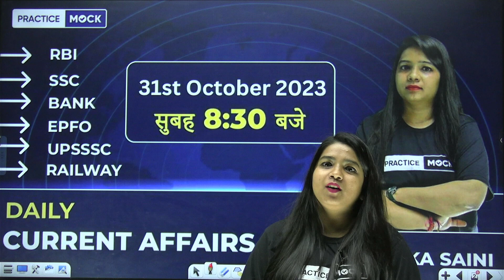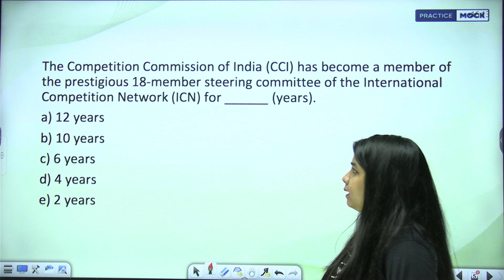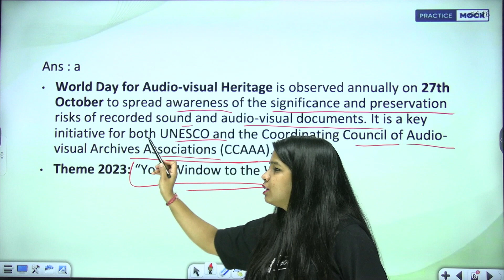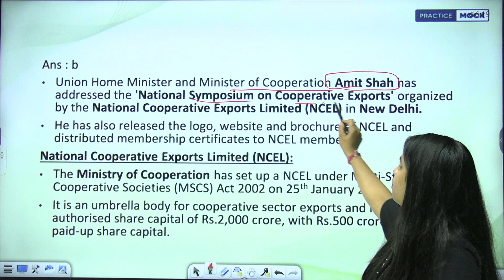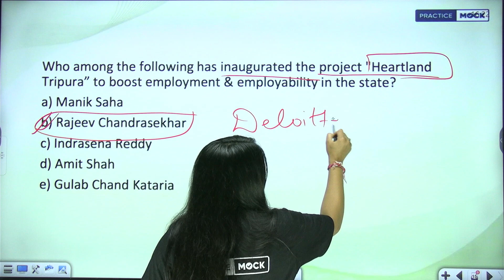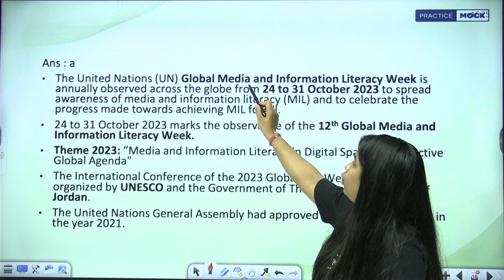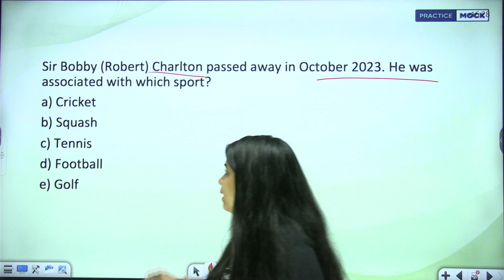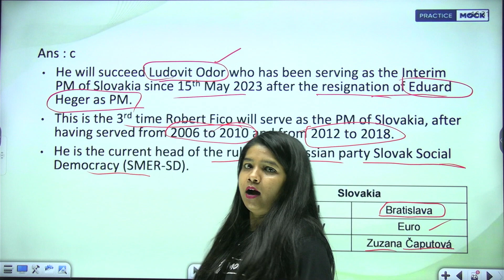31st Oct Current Affairs | Daily Current Affairs Tadka | For all Competitive exams | Yitika Saini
In this session we will cover all the latest news and important current affairs topic. Important questions including Finance, Economics, national and international affairs, Government policies and more. For all competitive exams.